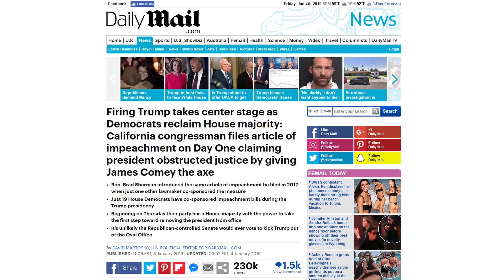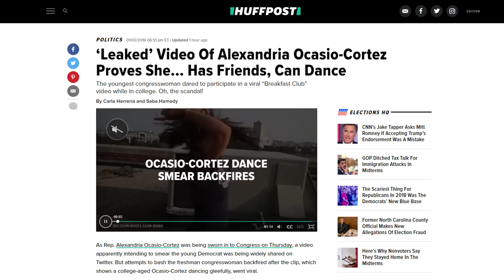2019 Congressional Freshman Class: “We’re Gonna Impeach the Mother F'er!”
Midterm elections in 2018 saw quite a few new Congressional representatives elected, particularly in the House where Democrats have taken control.  A few notable new members have already made themselves noticed including Rashida Tlaib and Alexandria Ocasio Cortez (AOC).

Tlaib gave a short speech to some supporters upon her DC arrival in which she said “we’re gonna impeach the mother-f’er” in reference to Donald Trump, after which she received a ton of applause.  AOC went on 60 minutes speaking to Anderson Cooper about her “New Green Deal” which is essentially Communism presented by a young, innocent face.

Mainstream media made its presence known here as well, apparently making up lies about a college dance video from AOC.  The video is of her dancing on a rooftop in a sort of goofy way during college with friends.  It was obviously produced well and meant to be shared.

Several outlets, including Huffington Post, classified the presence of the video as a “leak” meant to “smear” AOC.  In reality, the video has been out for many weeks, if not months… and nobody really cares.  Especially in today’s day and age of a desensitized nation.

Articles of impeachment were filed by California House Rep Brad Sherman again this year, just as they were last year.  With all this talk of impeachment, nothing has really come of it then or now.  Nancy Pelosi has become speaker of the House to no one’s surprise.

Speaking of the House, they passed a government funding bill with no border wall funds, which obviously will hit a stonewall in the Senate so they will not waste their time in reviewing it.  Great way to start off 2019, with feckless leadership and action within the House of Representatives under Democrat control.

Rashida Tlaib’s First Day in Congress: ‘We’re Gonna Impeach the Motherf**ker.’

Only 41% of the incoming freshman class in Congress have had prior political experience of any kind

Firing Trump takes center stage as Democrats reclaim House majority: California congressman files article of impeachment on Day One claiming president obstructed justice by giving James Comey the axe

Alexandria Ocasio-Cortez Proposes 70% Taxation to Pay for ‘Green New Deal’

‘Leaked’ Video Of Alexandria Ocasio-Cortez Proves She... Has Friends, Can Dance